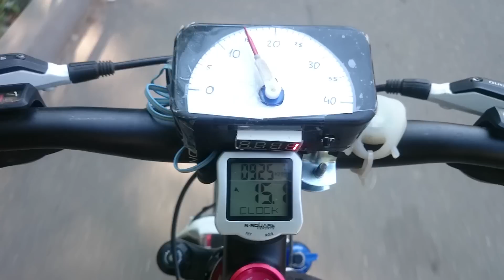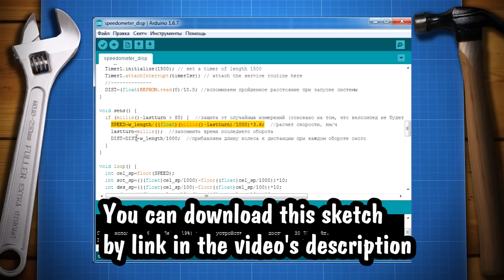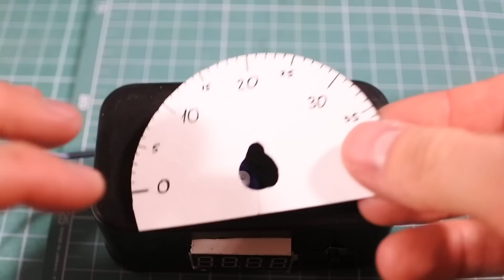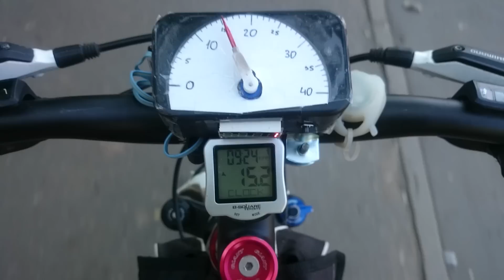DIY bike speedometer Arduino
This video is about handmade speedometer / odometer based on Arduino for bicycle, you can find all useful links down here. This is not so benefiteful, but very interesting handmade technology project.
Servo and scale show the velocity of bike, and 7 segment display shows the distance (odometer), also ODO is stored in EEPROM, so it keep distance after system reboot.